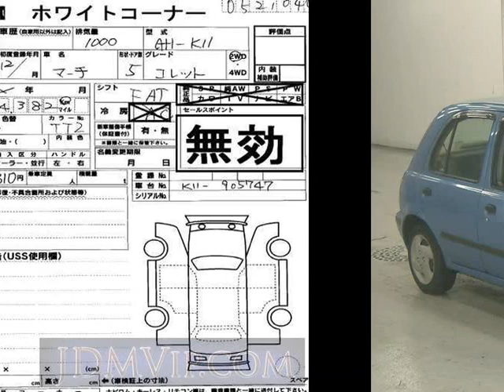2000 NISSAN MARCH K11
the Authority on JDMs since 2007!  . Details on this car from auction in Japan